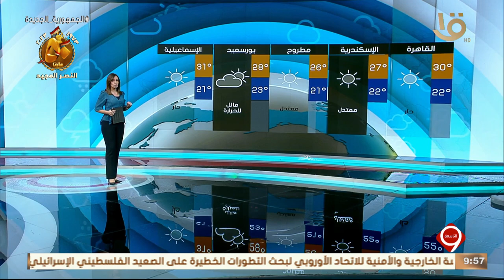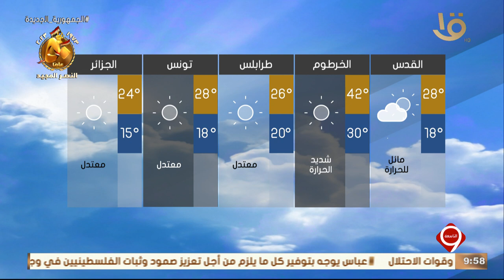بيان بدرجات الحرارة المتوقعة غدا